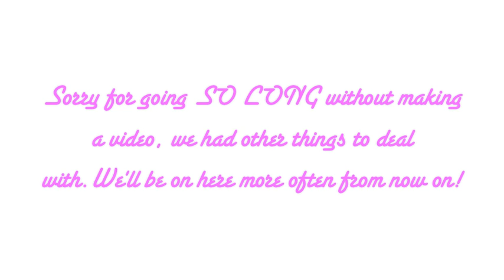Sugar Cookies!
Announcer Hand and Big Fat Bear team up again in another cooking video.